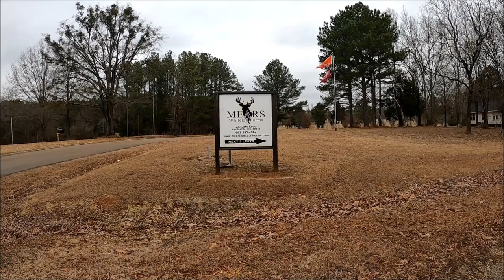BEN MEARS TAXIDERMY!!Mantachie, Mississippi! HOW IT'S MADE!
Visiting Mr. Ben Mears at his shop and seeing how he builds his whitetail forms.